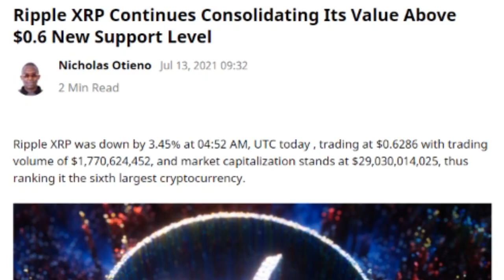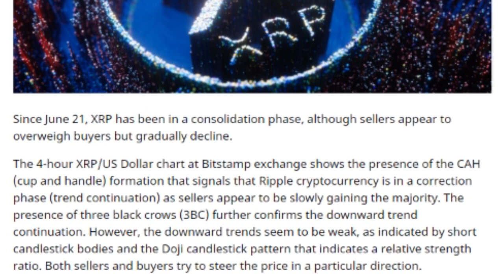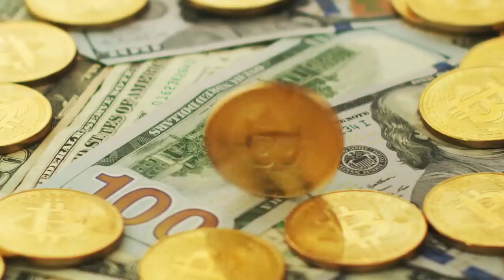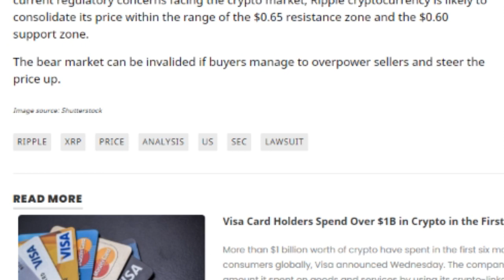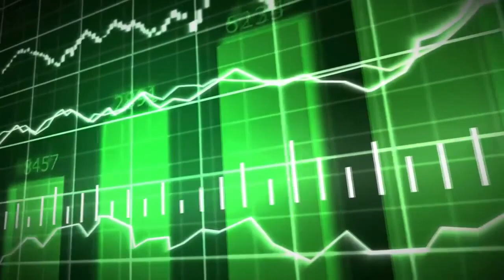Ripple Is Moving XRP To China! - BIG Announcement For XRP Investors!